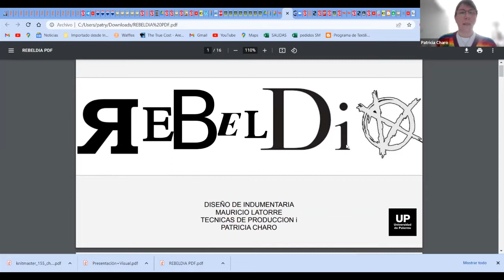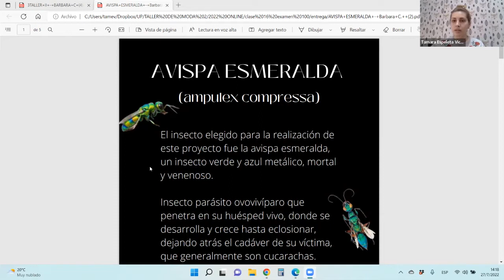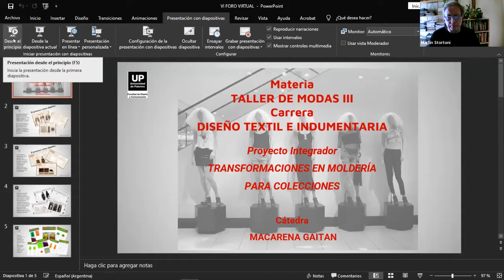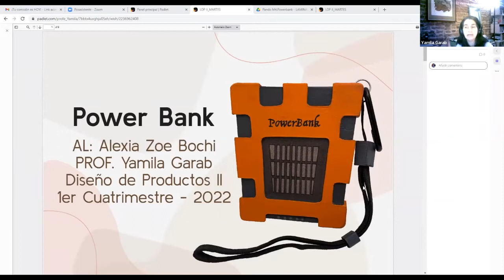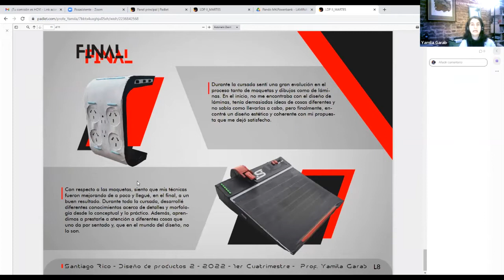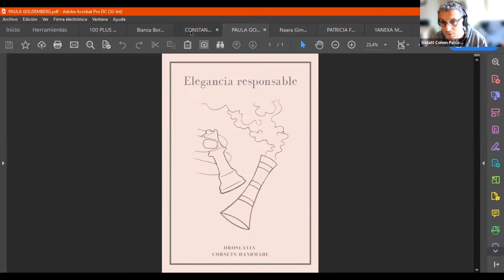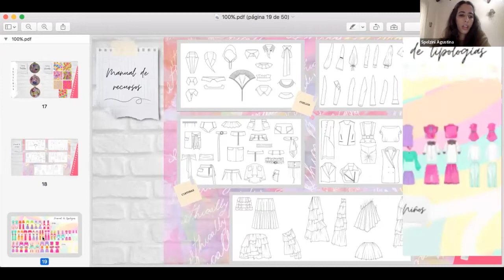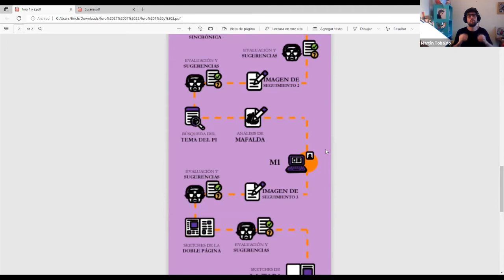Comisión 23 | Foro Virtual de Experiencias Innovadoras 2022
El Foro de Experiencias Innovadoras es un espacio único de encuentro y debate para los profesores de la Facultad de Diseño y Comunicación de la Universidad de Palermo con proyección internacional, ya que serán convocados académicos y profesores de la región.

Entre las propuestas recibidas se realizará una selección que será incorporada a la plataforma online, de acceso gratuito para todos los inscriptos en la Semana (virtual) Internacional de Diseño 2022.